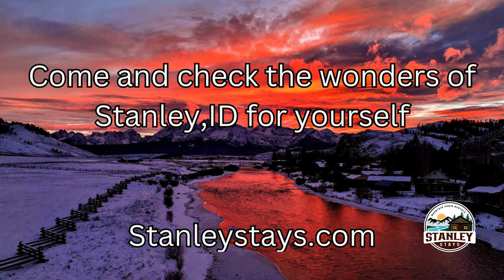Sunset Video Sunset over the Salmon River in Stanley, Idaho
Sunset video taken over the Salmon River near Stanley, Idaho. These shot were taken with a DJI Mini 4 pro over the